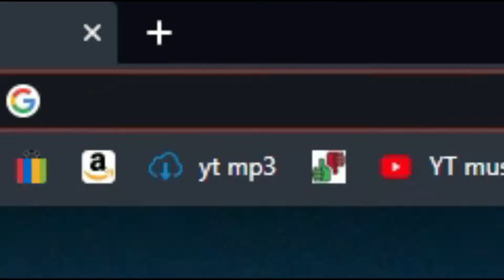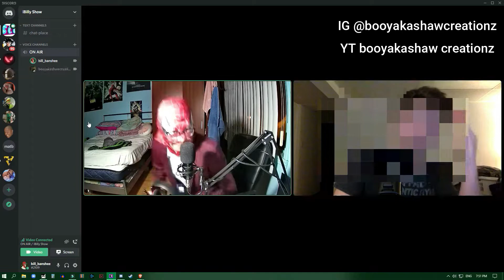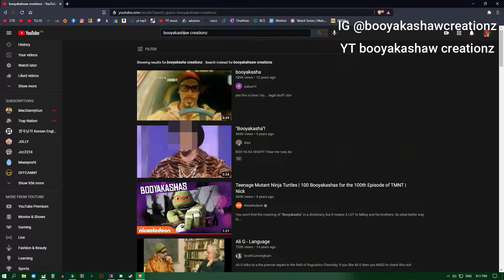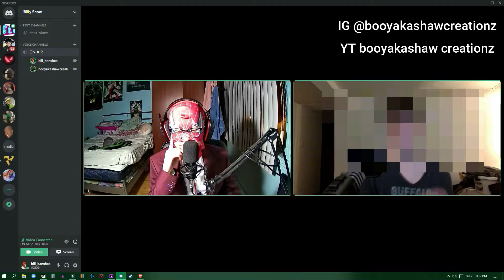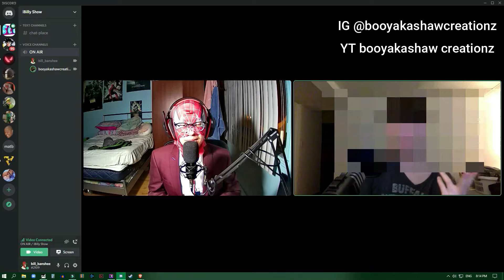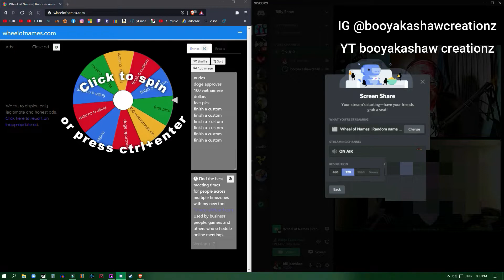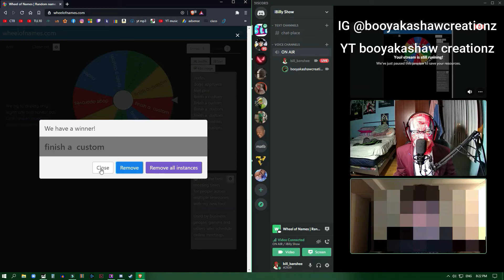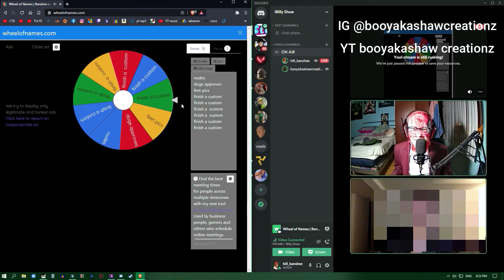The iBilly Show - Booyakashaw Creationz - Episode 1 "Too many customs?!"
Hi everyone! Welcome to the first episode of the iBilly show! This show is about having fun with the guest, acknowledge who they are and what they do! So pretty much an interview... But it'll also contain some podcast in the future but for now since this is my first time doing this kind of stuff, I'll start slow. Hope you guys will enjoy this episode and maybe you CAN be my next guest on it!

Please go check my man Booyakashaw Creationz on those platforms!